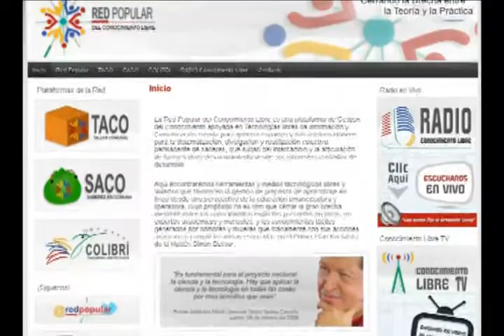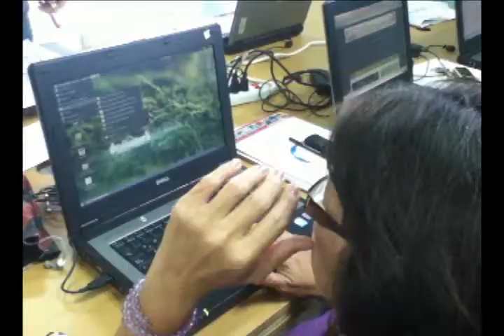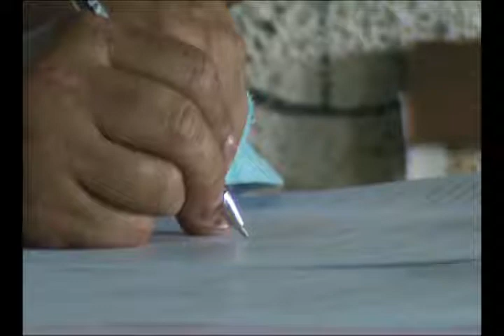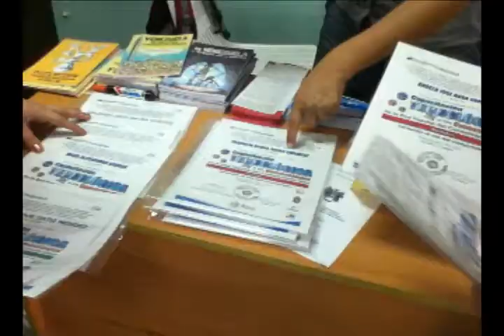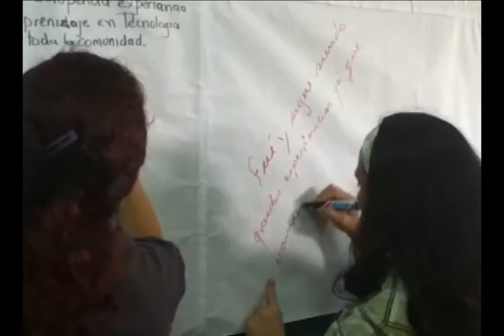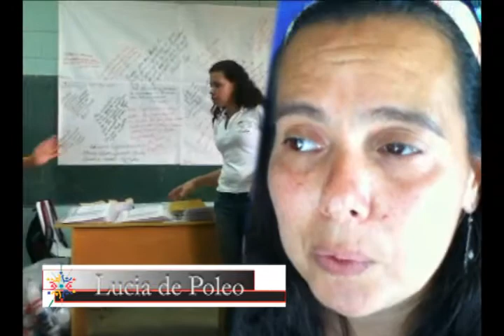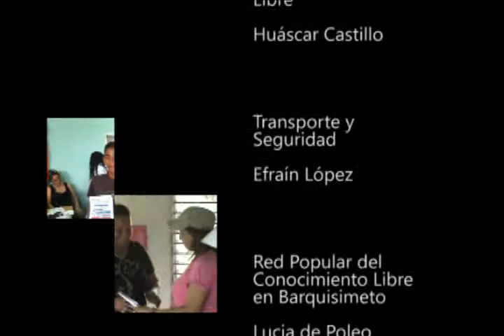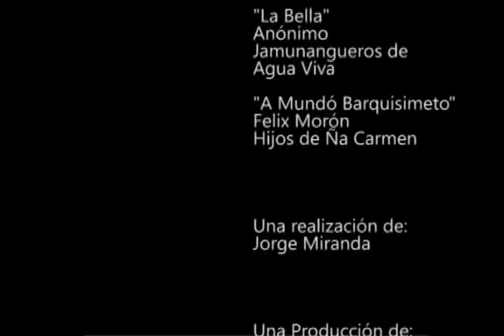Conocimiento Libre Barquisimeto.flv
RPCL en Barquisimeto